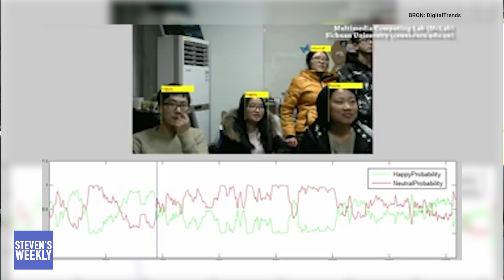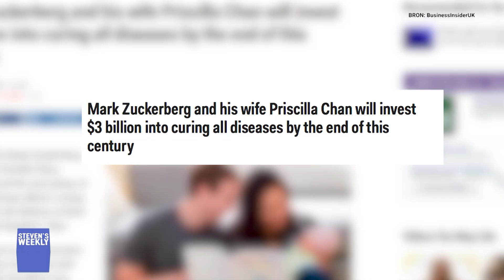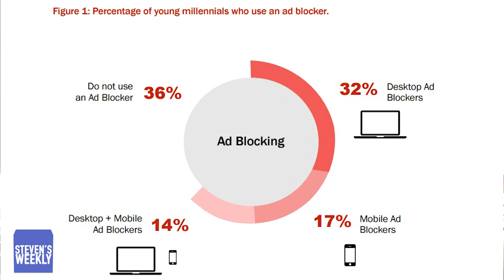Steven's week 22: top stories about Microsoft, Mark Zuckerberg, roBOATS...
Wow! This was a BUSY week. So many cool items to talk about. Many items that can even change the world in the next decade. I'm truly excited about this episode.
This week I cover stories about Microsoft fighting cancer, Mark Zuckerberg fighting child diseases, driverless boats (roBOATS), ad blocker increasing usage, long term vision of lyft and many more...
Enjoy the show! Share the show!